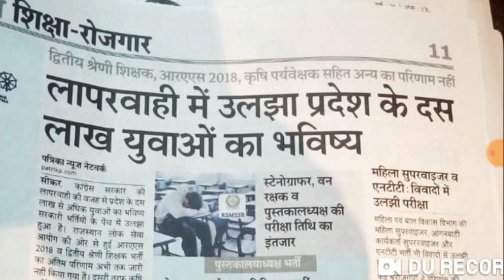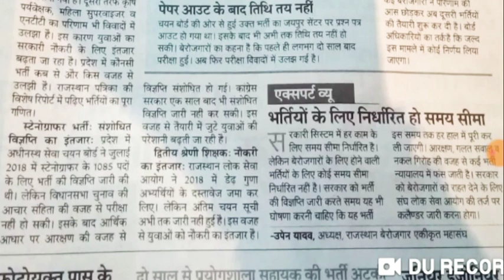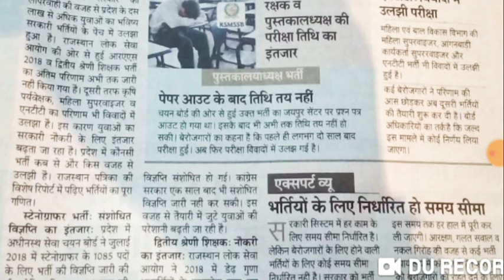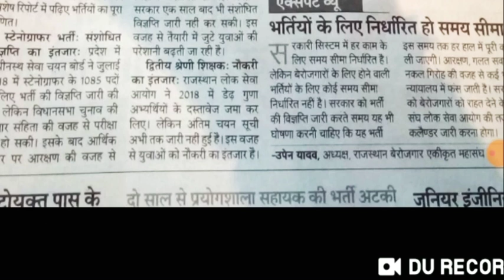कृषि पर्यवेक्षक, महिला सुपरवाइजर, स्टेनोग्राफर ,वनरक्षक,पुस्तकालय अध्यक्ष द्वितीय श्रेणी शिक्षक खबर